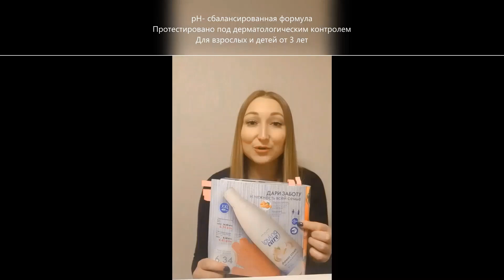Акция дня 30 01